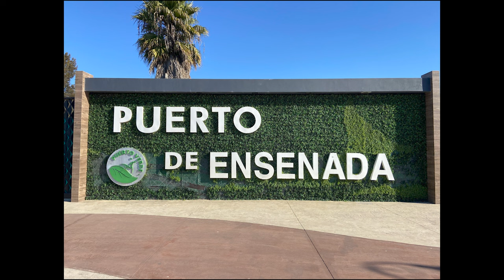West Coast Weekend Cruise & Ensenada's La Bufadora Blowhole | Royal Caribbean Navigator of the Seas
Weekend cruises occur all throughout the world!  Most of them, occur in South Florida but you can find random weekend cruises all over!  In December 2021, I found a weekend sailing on Royal Caribbean's Navigator of the Seas out of Port Los Angeles!  As I love a weekend cruise, I packed my bags and headed to California where I would board the Navigator of the Seas on Friday night, enjoy a sea day on Saturday, and Sunday head to Ensenada, Mexico before returning to Port Los Angeles on Monday morning.  As Ensenada was the only port, I made sure I did the best excursion there and tours La Bufadora or as it is more commonly known as "The Blowhole".

00:00 West Coast Weekend Cruise
00:30 It's not the Caribbean
01:26 Ensenada Port Overview
02:28 What to do in downtown Ensenada
03:36 La Bufadora/The Blowhole - tour company
04:36 La Bufadora/The Blowhole - TIPS
06:38 Conclusion